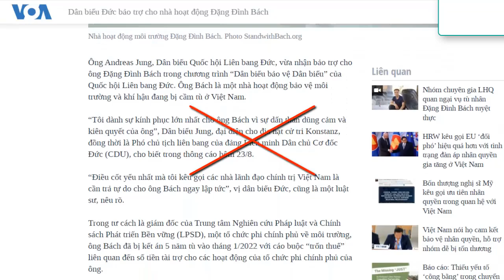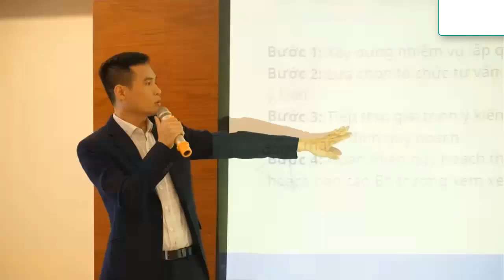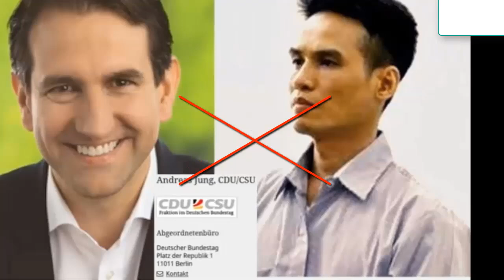Phía sau trò bảo trợ cho Đặng Đình Bách của dân biểu Đức